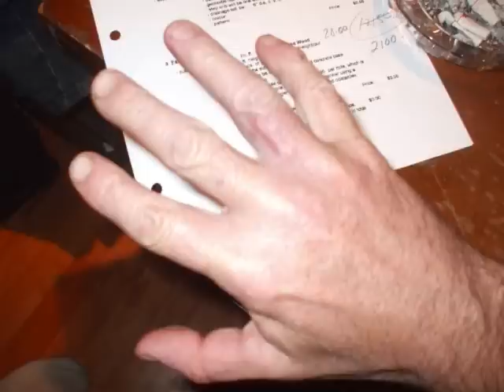Staph Infection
Methicillin-resistant Staphylococcus aureus. The Pain Is Just The Beginning,,,,